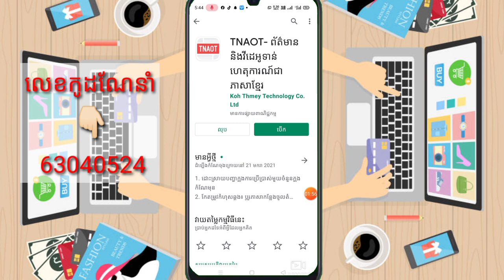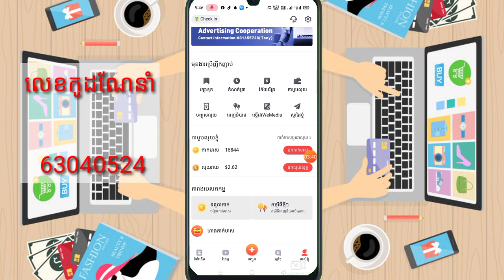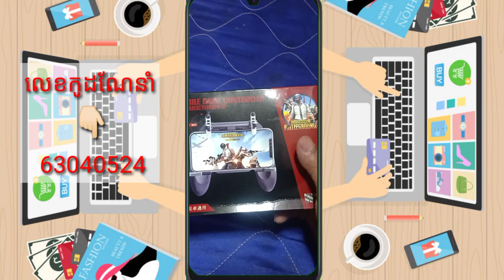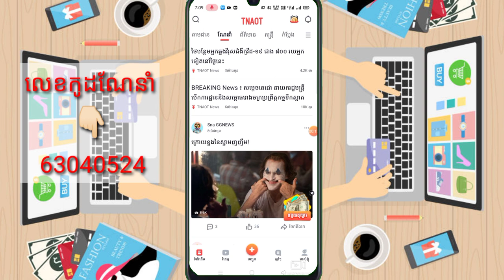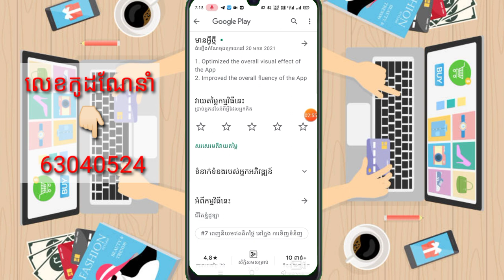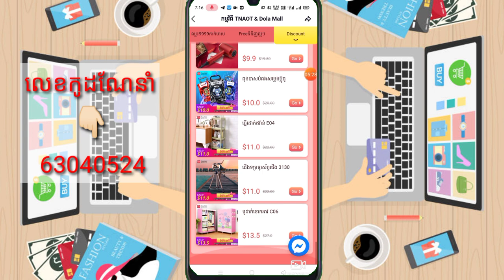Wow😱 កម្មវិធីខ្មែរយើងចែកឥវ៉ាន់់ Free ទទួលបានឥវ៉ាន់ពិតៗ100%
🎬 នៅក្នុងវិដេអូនេះ ញុមចង់បង្ហាញWow😱 កម្មវិធីខ្មែរយើងចែកឥវ៉ាន់់ Free ទទួលបានឥវ៉ាន់ពិតៗ100%   ។ 🎬[ KH  Money Online ]

👉🏻លេខកូដណែនាំ [  63040524  ]

🔻អាចមើលវិដេអូរកលុយផ្សេងៗបន្ថែម 🎬🔻